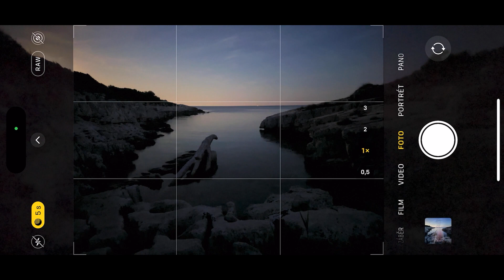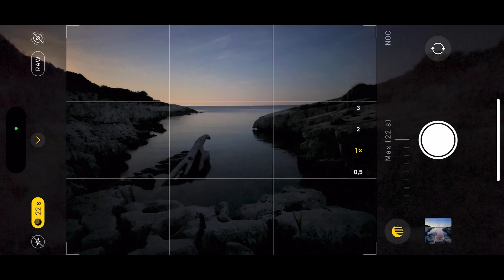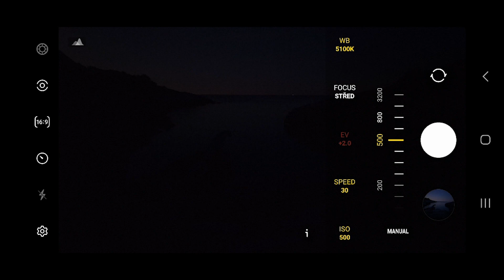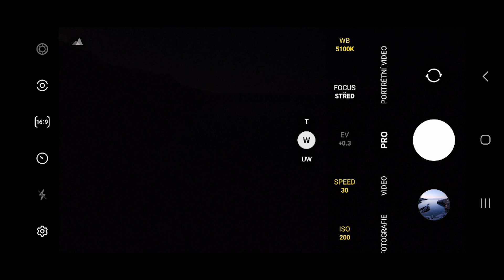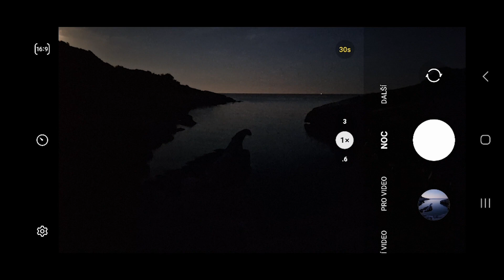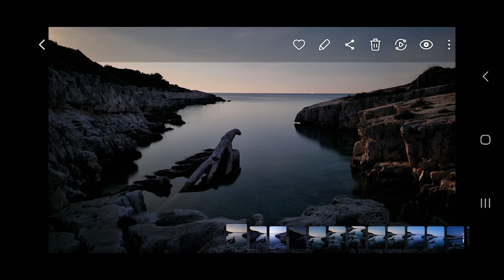Jak fotit krajinu mobilem: 5. díl – Moře (záliv ve tmě – fotíme mobilem na opravdu dlouhé časy)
V tomto dílu kurzu „Jak fotit krajinu mobilem“ se zaměříme na techniku focení na opravdu dlouhé časy. Tato metoda je ideální pro zachycení pohybu vody nebo oblaků, které vytvářejí dynamický a dramatický efekt. Připravte si svůj mobil, stativ a jdeme na to! Tento díl je součástí celého kurzu, který najdete na webových stránkách na tomto odkazu

Nejprve se podíváme na to, jak lze využít tuto techniku s iPhonem. Prozkoumáme nastavení fotoaparátu, které nám umožní fotografovat na dlouhé časy, a ukážeme si, jak dosáhnout nejlepších výsledků.

Následně se zaměříme na systémy Android, jako je Samsung nebo Xiaomi. I zde si vysvětlíme, jak nastavit fotoaparát pro dlouhé expozice a jakým způsobem lze dosáhnout nejlepších snímků. Takže, je libo fotit třeba na 30 vteřin? Proč ne! Připojte se k nám a naučte se, jak vytvořit úchvatné fotografie pomocí svého mobilu.

Děkujeme, že nás sledujete, a těšíme se na vás u dalších dílů! Prohlédněte si všechny díly na našem webu na tomto odkazu: